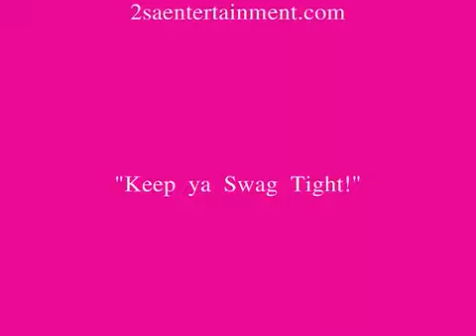Lay'na Michelle Ft Face Styles SWAG TIGHT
Lay'na Michelle R'n'B Empress Is a register trademark